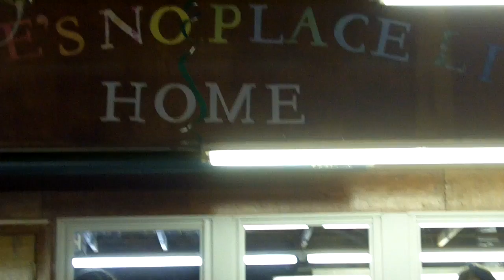Ramsay Twins Violin/Viola Performance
Amazing performance at the 2011 Boston Stake Girls Camp Variety Show by Sasha and Lise Ramsay